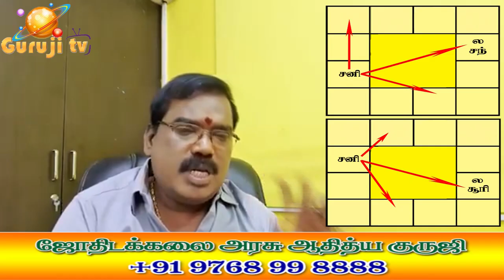1016 - ENEMY PLANET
பகை கிரக பார்வை என்ன செய்யும்? சூரியனை சனி பார்ப்பது நன்மை தருமா?